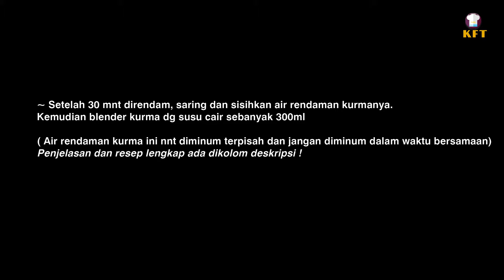Cara Membuat Susu Kurma | Jangan asal buat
Assalamu'alaikumwr.wb
Sedikit info ttg Air rendaman kurma/infused water kurma/nabeez.
Dalam kitab Ath-Thibbun Nabawi karya Imam Ibnul Qayyim Hal.324 Bab "Berbagai anjuran yg bermanfaat dalam pengobatan dan gaya hidup"dinyatakan :
"Barang siapa menggabungkan dalam lambungnya susu dg nabidz,maka apabila ia menderita lepra atau asam urat,tidak ada yg bisa disalahkan melainkan dirinya sendiri"

Jadi mencampurkan nabeez/air rendaman kurma dg susu itu tidak disarankan karena bisa menyebabkan lepra dan asam urat.

Lalu bagaimana yg benar :
1.Kurma dimakan langsung
2.Jika ingin meniru Rasulullah minumlah nabeez/air rendaman kurmanya saja tanpa campuran susu.
3.Jika ingin membuat susu kurma blender langsung kurma dg susu.
5.Jika kamu menggunakan kurma kering dan butuh utk direndam,agar lbh cepat rendam dahulu dg air hangat kemudian sisihkan air rendaman kurmanya, lalu blender dg susu.

Susu yg dimaksud disini adlh susu segar(fresh milk) / susu tawar atau susu cair full cream plain.

Intinya adalah Air rendaman kurma/nabeez/infuse water kurma tdk di sarankan dicampur dg susu ataupun diminum dlm waktu bersamaan.

Hal ini ada dalam kitab mausu'ah ath-Thibbun Nabawi karya Abu Nu'aim al-Isfahani Hal.687-888 Bab " Al Labanul Halibu Ma'at Tammari Mukhossibul Lil Badani Jiddan/Susu tawar bersama kurma amat Menyuburkan Tubuh."
Beliau menyandarkan bab ini pada dua hadits, yg diriwayatkan Imam Ahmad dalam al-Musnad dan Ibnu Sunni.
Satu riwayat berbunyi : Dari A'isyah radhiallahu'anha, "Bahwasanya Nabi shallallahu'alaihi wasallam menyebut susu dan kurma kering adalah dua jenis obat." (HR.Ibnu Sunni)
Pada saat itu cara membuat nabeez yaitu dg mencampur Kurma kering(tamr)/kurma basah/kismis dll dangan susu halib (susu tawar/susu segar).Campur pd malamnya kemudian diminum keesokan harinya.
Jangan lbh dr 1 mlm karena susu tdk akan bertahan lama setelah dibuka kemasannya, khawatir susu berubah rasa.
Semoga bermanfaat silahkan dikoreksi jika ada kesalahan.
SUSU KURMA MADU
Bahan-bahan :
200gr Kurma
6sdm Madu/ bisa diganti dg gula
900 ml susu
ukuran botol 1000ml
Tahan 6 jam di suhu ruang
3 Hari suhu kulkas
1/2 sampai 1 Bulan di freezer

Ingredients:
200gr Dates
6sdm Honey/can be replaced with sugar
900 ml Milk
1000 ml Bottle
Hold for:
6 hours at room temperature
3 Days refrigerator temperature
1/2 to 1 Month in freezer